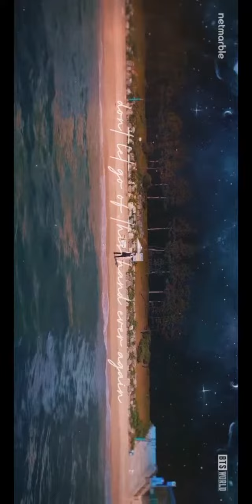Mix video of bts dance BTS btsarmyforever Btsarmy video Mix Songs My Life